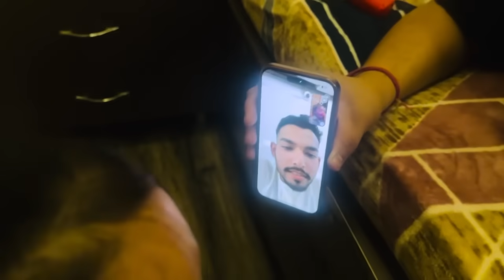YADVI ki GROOMING 😍or GHAR 🏠 ki CLEANING 🧹 hue || EK SATH